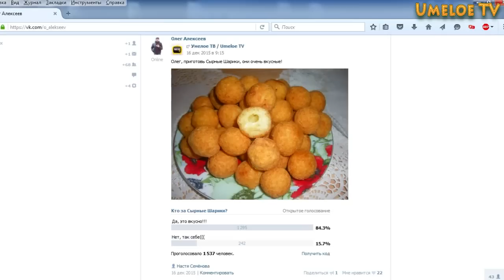Сырные шарики. Простой, недорогой рецепт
- В сегодняшнем выпуске хочу показать очень интересный, необычный и вкусный рецепт: "Как сделать Сырные шарики. Простой, недорогой рецепт.
Нам понадобится:
1. 250 гр. твердого сыра.
2. Мука.
3. Панировочные сухари.
4. Два яйца.